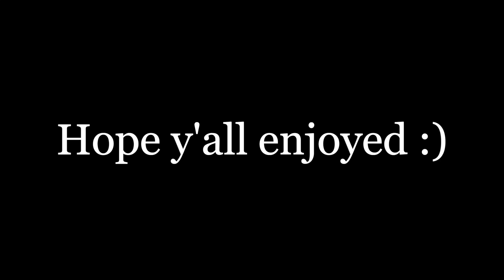Lego Star Wars Advent Calendar Day 1-15 Review